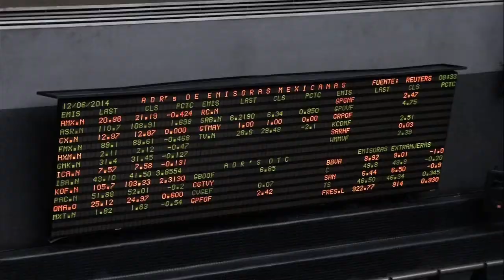Sigue debilidad económica en México: Signum Research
Según los reportes trimestrales de Signum Research, el sector industrial presentó un 44 por ciento entre los rangos de buenos y excelentes resultados, sin embargo aún continúa la debilidad económica en nuestro país, dijo en entrevista para El Financiero Bloomberg, Héctor Romero, director general de Signum Research.